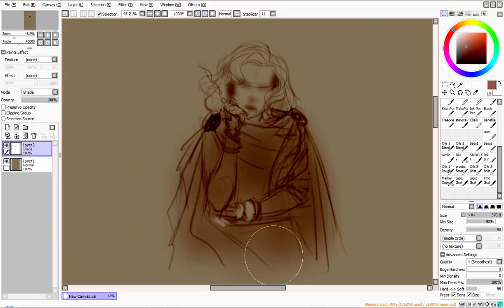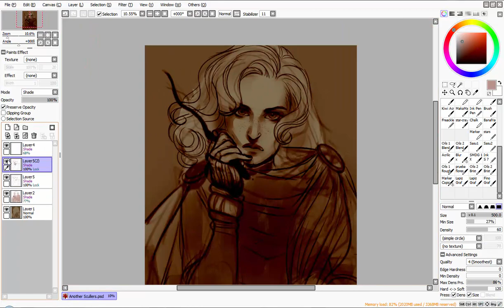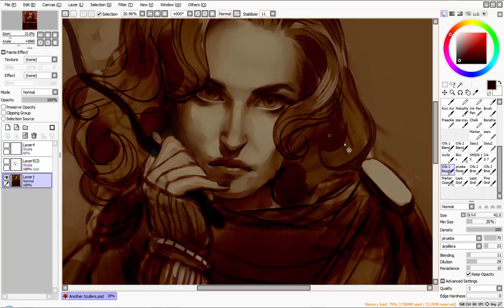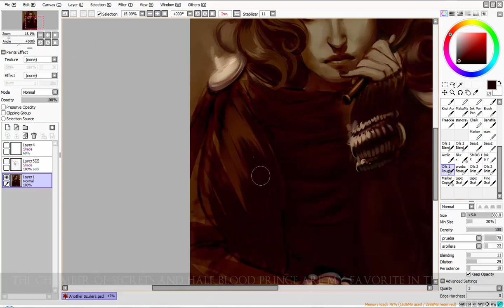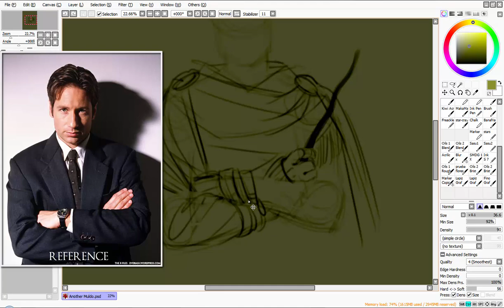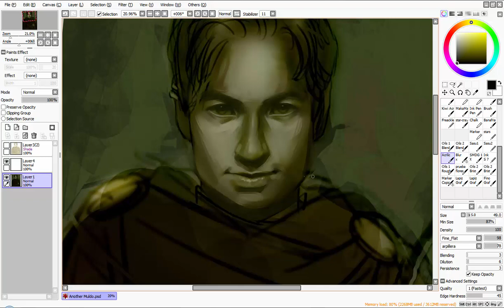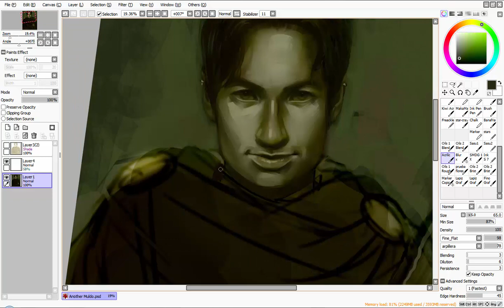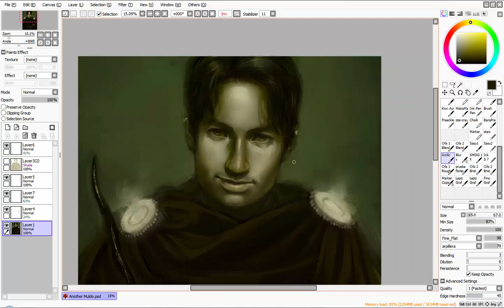[speedpaint] paint tool sai - "SPECIAL AURORS SCULLY & MULDER" (XF/HP!AU)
INFO:

SOFTWARES USED: Paint Tool SAI, Photoshop CS6 (final adjustments), Camtasia Studio (recording. editing video)

TIME TAKEN: Around 2h30m (each portrait)

RESOLUTION: 25x30cm and 600dpi | Saved as .jpg in max resolution (11 or 12) in Photoshop CS6